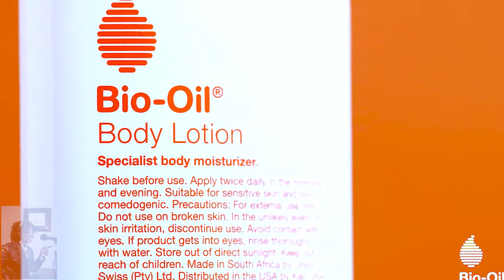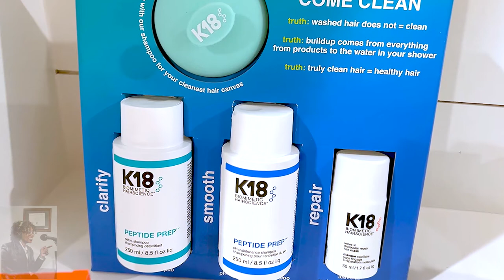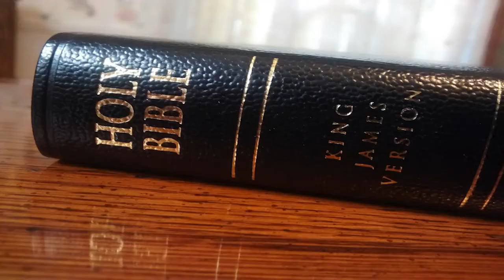Surviving Dog Days of Summer Joann Butler